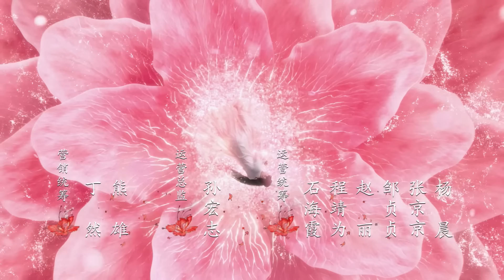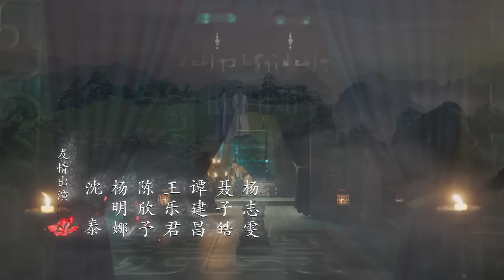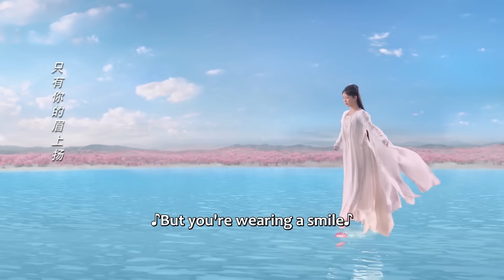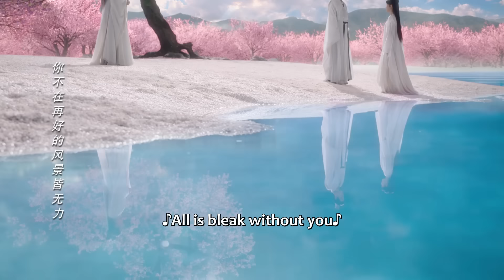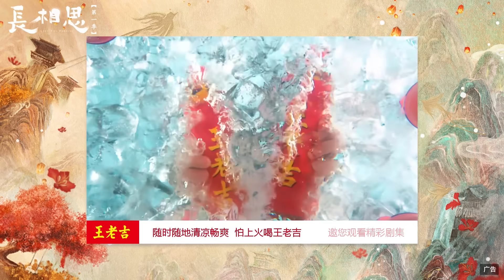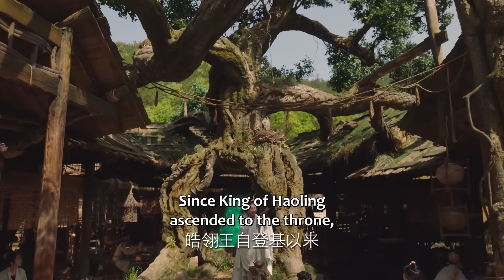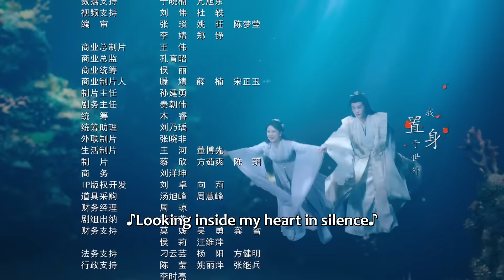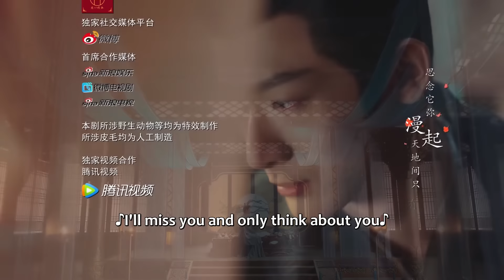ENG SUB | Lost You Forever S1 | EP18 | 长相思 第一季 | Yang Zi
In ancient times, humans mixed with deities and demons, the world consisted of Shennong, Xuanyuan, and Gaoxin. Wandering in Dahuang, Jiu Yao from Gaoxin lost her identity and appearance. She settled in Qingshui Town and was renamed Wen Xiao Liu.
The Prince Qiang Xuan of Xuanyuan was Xiao Liu’s cousin. To find Xiao Liu, he travelled around Dahuang and came to Qingshui Town. In Qingshui Town, Xiao Liu saves Tushan Jing from danger and falls in love with him. Xiang Liu and Xiaoliu appreciated each other and became confidants. After a few twists and turns, Qiang Xuan and Xiao Liu eventually recognized each other.
After recovering her identity, Xiao Liu helped Qiang Xuan bring the whole world under his rule and retired from the rivers and lakes. The thoughtless man puts all his energy into governing the country because he knows that as long as the world is at peace, his little boy will be able to be happy and healthy.
[Starring]  Yang Zi, Zhang Wanyi, Deng Wei, Dai Luwa, Wang Hongyi, JC-T

大荒内，人、神、妖混居，西炎、辰荣、皓翎三国鼎立。流落大荒的皓翎国王姬玖瑶（小夭）历经百年颠沛之苦，不但失去了身份，也失去了容貌，在清水镇落脚，成为了“无处可去、无人可依、无力自保”的玟小六。他悬壶为生恣意不羁。曾与小夭青梅竹马的西炎国王孙玱玹去了皓翎国做质子，即使寄人篱下、隐忍蛰伏，为了寻找小夭走遍大荒，来到清水镇。清水镇的日子平淡温馨，玟小六意外救了垂危的青丘公子涂山璟，朝夕相处中二人情愫渐生；玟小六又与九头妖相柳不打不相识，惺惺相惜结为知己。玟小六和玱玹相见不相识，几经波折，才终与玱玹相认，恢复王姬身份。为了一统天下，玱玹舍私情要王座，相柳守义战死、小夭帮助玱玹完成大业后，与涂山璟隐逸江湖。思而不得的玱玹将所有精力都放在了治理国家上，因为他知道，只要天下太平，他的小夭就能够幸福安康。

Drama: Lost You Forever
Country: China
Episodes: 39
Original Network: Tencent Video
Duration: 45 min.
Native Title: 长相思 第一季
Also Known As: Eternally Yearning For You , Sauvignon Blanc , Chang Xiang Si , Cheung Seung Si , 長相思 , 长相思 , Sauvignon Blanc Season 1 , Zhang Xiang Si Di Yi , Chang Xiang Si Di Yi
Director: Zoe Qin